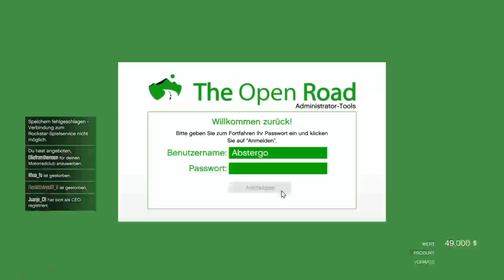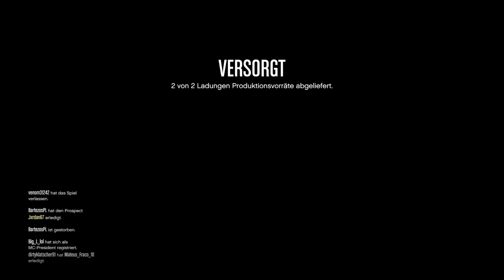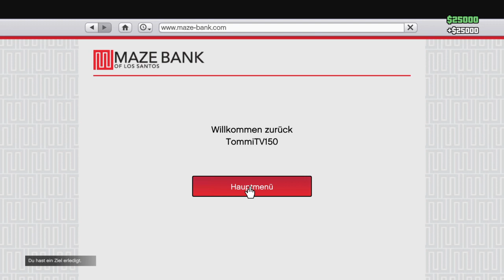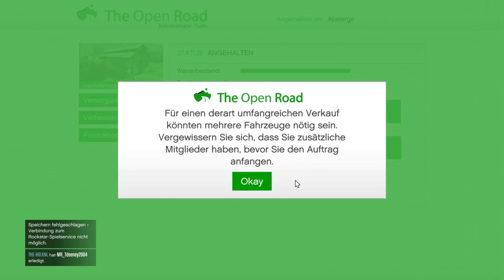GTA Online Folge 10